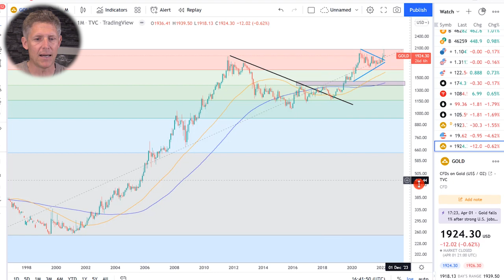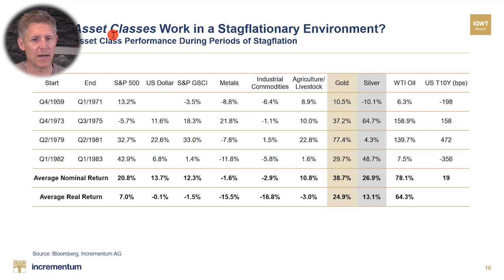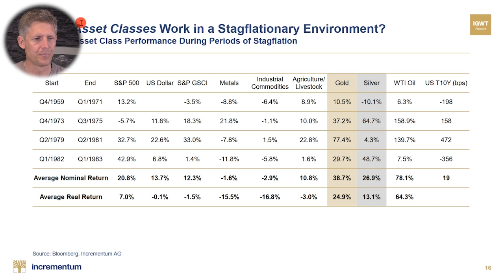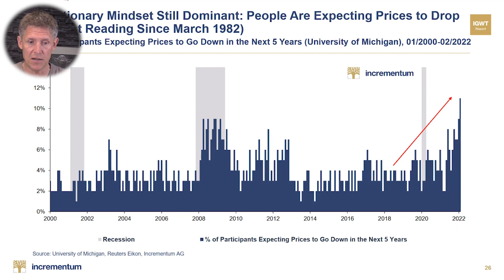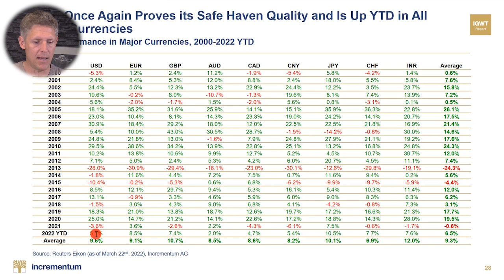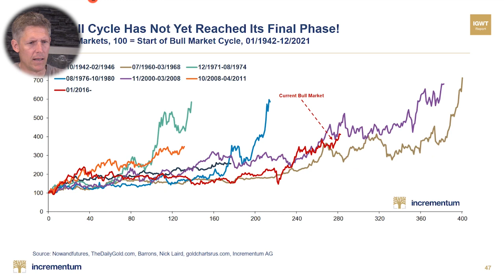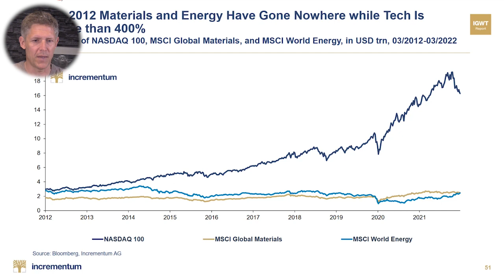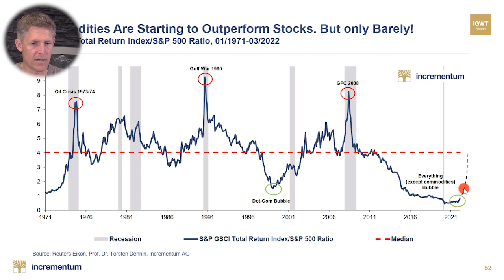"Gold ist zu billig!" - NEUE Studie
In Gold We Trust – das ist der Name der bekanntesten Goldstudie, die Jahr für Jahr, erscheint und diese Studie beschäftigt sich, der Name sagt es, mit dem Goldpreis. Und es gibt in dieser Studie viele Grafiken, die darauf hindeuten, dass Gold sich zwar in den letzten Monaten positiv entwickelt haben mag, aber dass das Beste jetzt erst noch kommt. Wir schauen uns die Studie an und außerdem möchte ich Euch gerne Freikarten für die Invest schenken. Also legen wir los.

► Höre Dir auch meinen Podcast an! Hier findest Du ihn bei